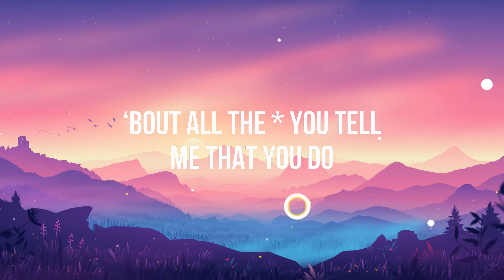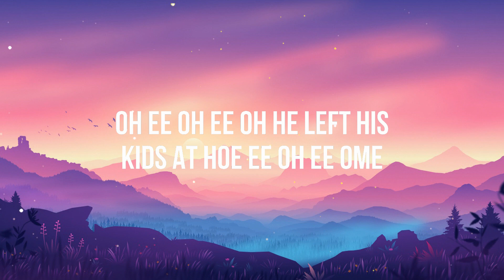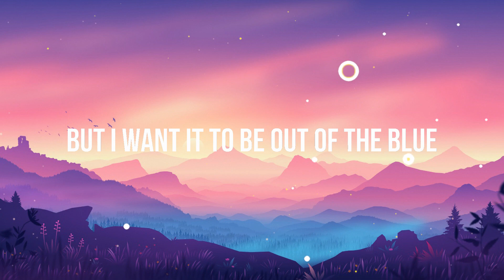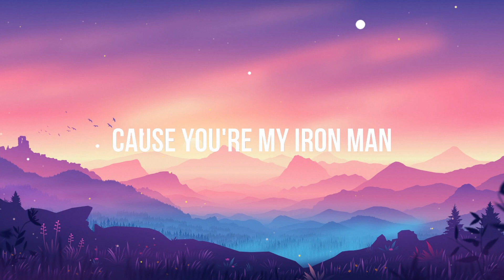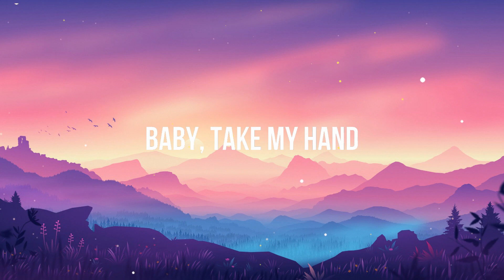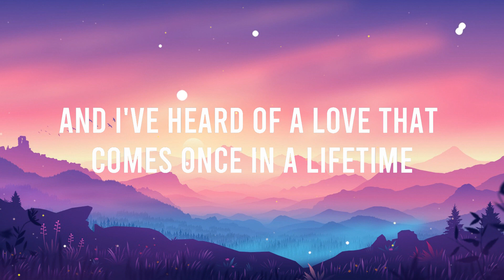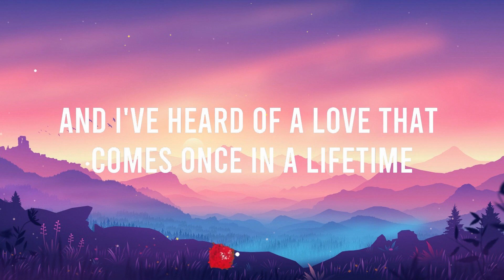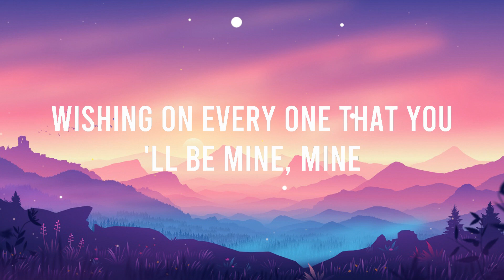Sam Smith - Unholy (Lyrics) ft. Kim Petras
Mommy don't know daddy's getting hot at the body shop doing something unholy
Unholy